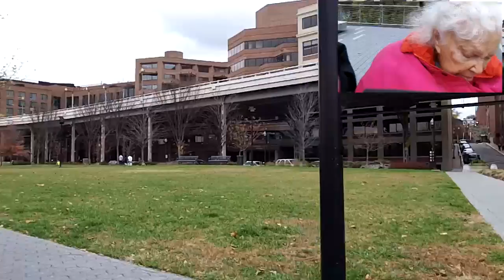Argentilhia and Dennis take a two hour bike trip to Washington Harbor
Argentilhia and Dennis take a bike trip to Washington Harbor in their Worksman Team Trike Bike, Washington, DC.